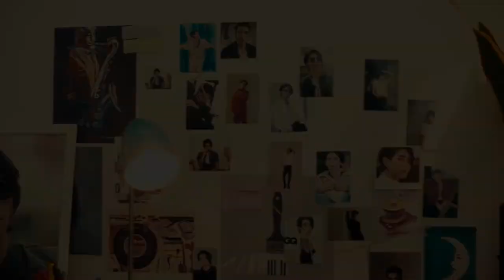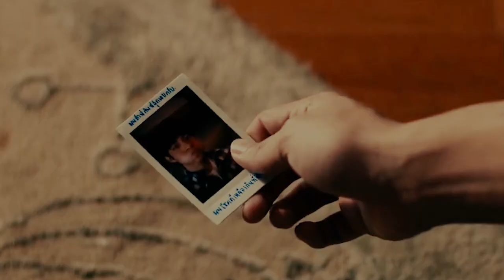Kim ✘ Porchay | Scared of My Guitar | KinnPorsche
I'm actually working on a multiBL video with this song, but for some reason, I wanted to make one specifically for Kim and Porchay because the lyrics just remind me of them.